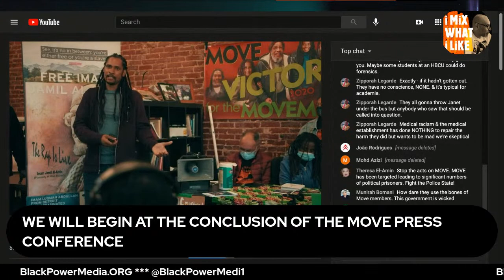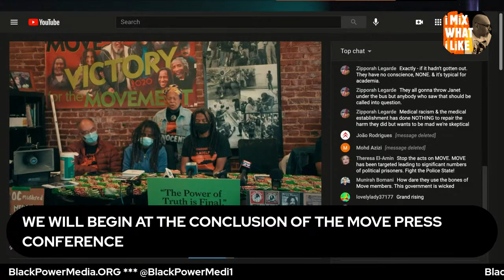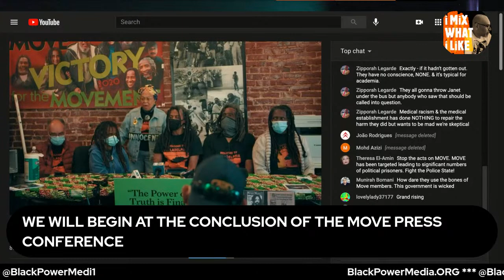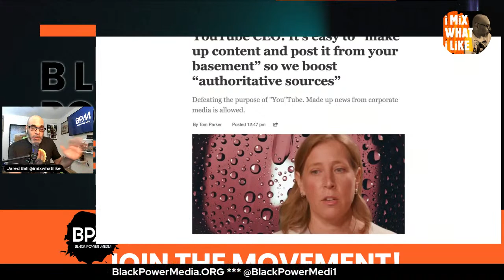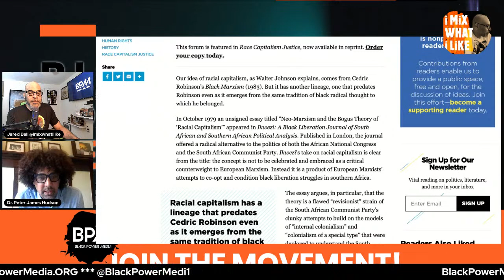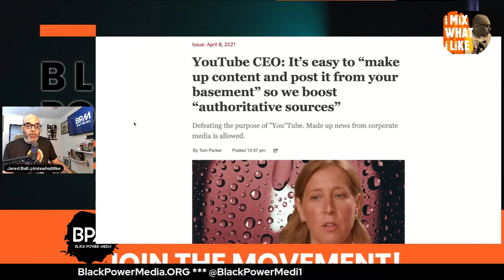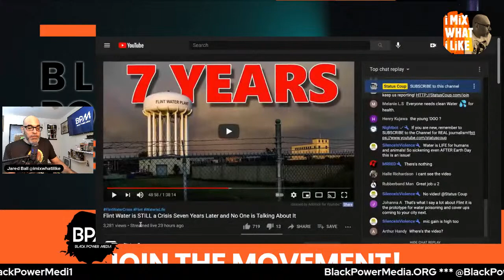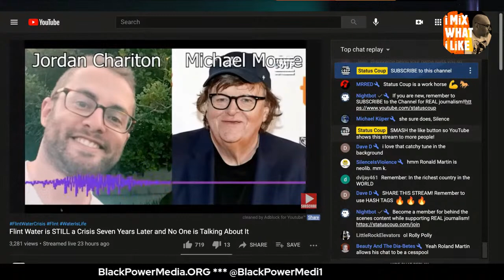FreeMUMIA, Racial Capitalism with Dr. Peter Hudson, and International Capital v Football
Today's guests include Dr. Peter Hudson will join us to discuss the South African origins of "racial capitalism.

Peter James Hudson, Assistant Professor of History and African American Studies at UCLA, is author of the forthcoming Banking on Empire: Wall Street and the West Indies, 1873–1933.

To Remake the World: Slavery, Racial Capitalism, and Justice